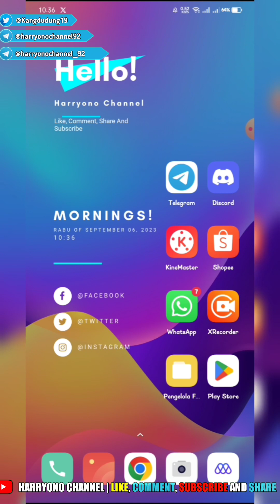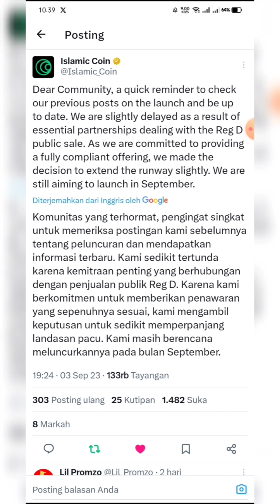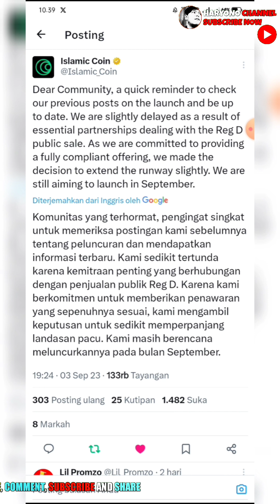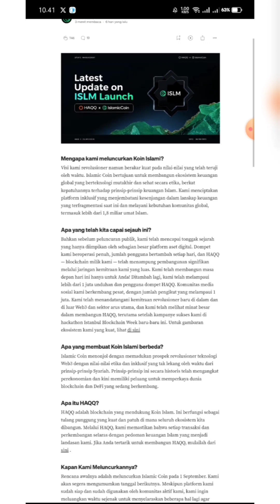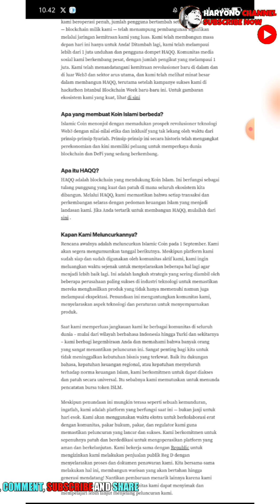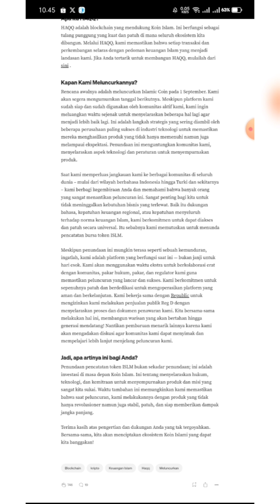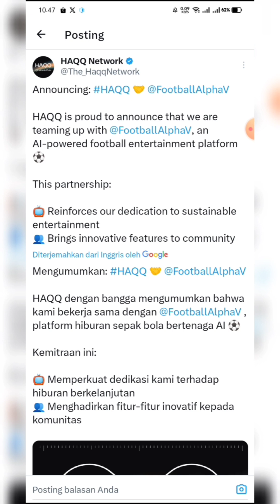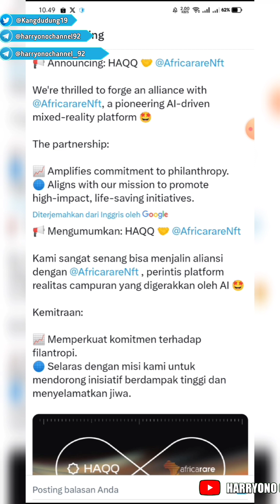ISLAMIC COIN UPDATE | PELUNCURAN TERTUNDA BERIKUT ALASANNYA 💚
Trimakasih
Salam Sukses
Salam Cuan